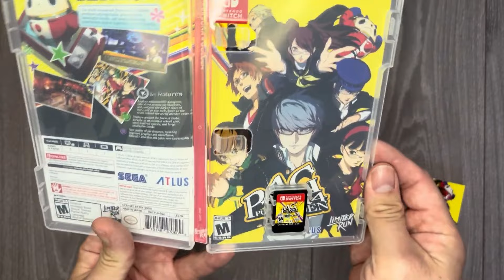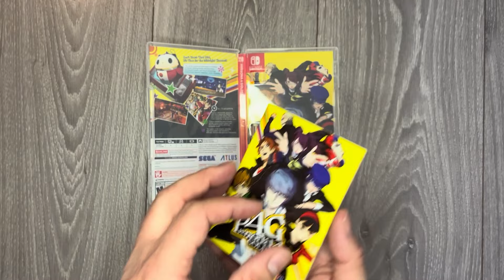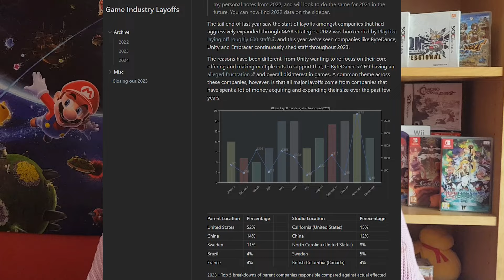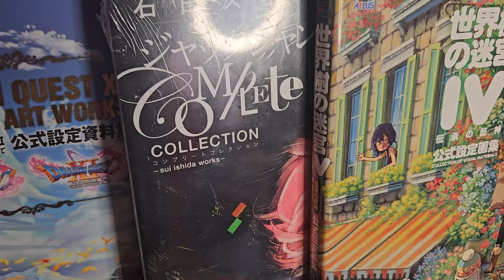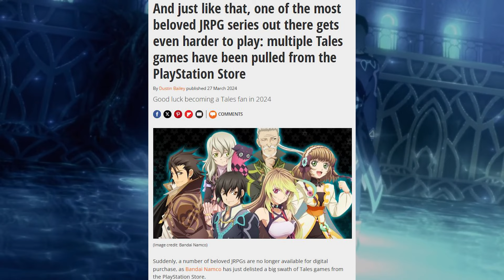Why I've (Mostly) Stopped Buying Retro Games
Hi all,
This week's video serves two purposes - one, to test to my new microphone, and two, to discuss my perspective on game collecting in 2024. Enjoy almost 30 minutes of me rambling casually about topics I'll likely make more structured essays about in future.

also i've just noticed my camera shot gradually moving to the left throughout the video, not sure what happened there :')

Milla x (she/her)

Timestamps:
0:00 Introduction
0:53 My personal circumstances
6:30 My concern with game collecting's environmental costs
14:30 Oh now I'm finally talking about prices
18:10 My issues with modern game collecting culture
22:00 My gaming philosophy going forward
27:00 How the MIG Switch complicates things
28:48 Wrapping up

My other links!